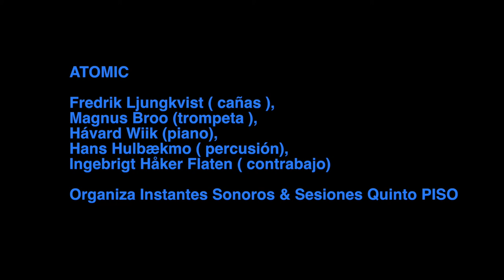ATOMIC · 1st concert in Buenos Aires 2019 · @Pista Urbana · 2da camera ·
1ra. fecha de los dos conciertos en Buenos Aires en Pista Urbana.
Fredrik Ljungkvist ( cañas ), Magnus Broo (trompeta ), Hávard Wiik (piano), Hans Hulbækmo ( percusión), Ingebrigt Håker Flaten ( contrabajo)

Organiza Instantes Sonoros & Sesiones Quinto PISO